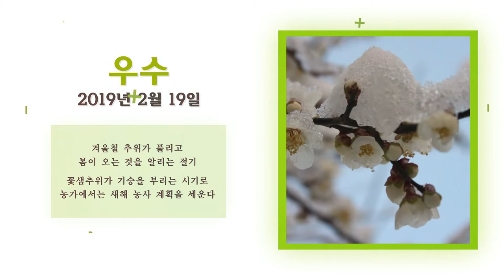[한국의 24절기] 우수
겨울철 추위가 풀리고 봄이 오는 것을 알리는 절기
꽃샘추위가 기승을 부리는 시기로
농가에서는 새해 농사 계획을 세운다